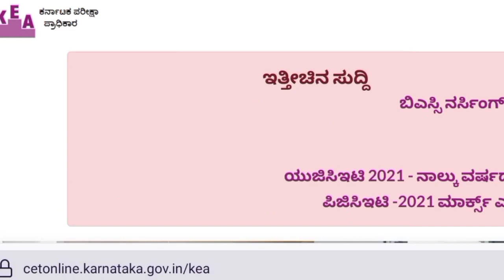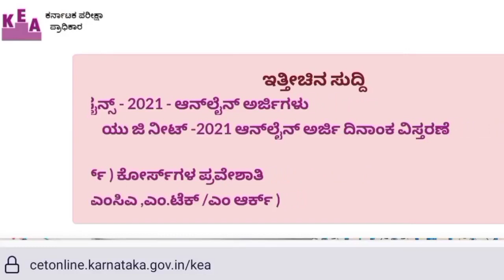Option Entry | Bsc Nursing KEA 🥳🥳🥳